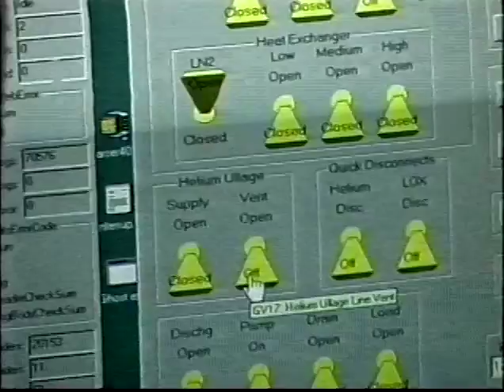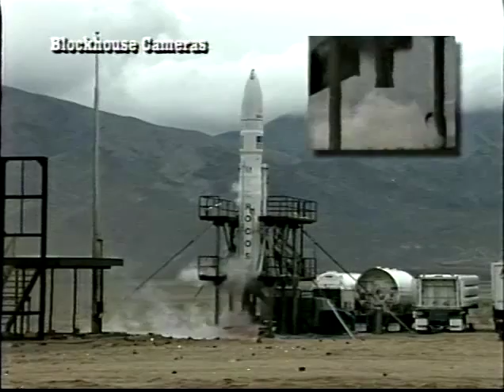SR-XM Suborbital Launch Vehicle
Microcosm Inc. successfully launches the SR-XM Suborbital Launch Vehicle